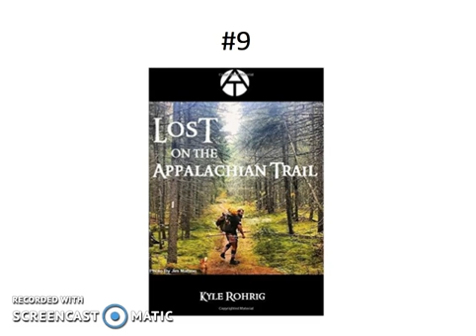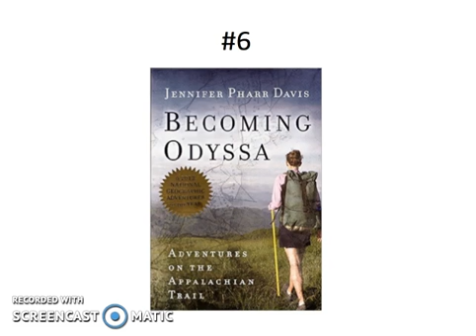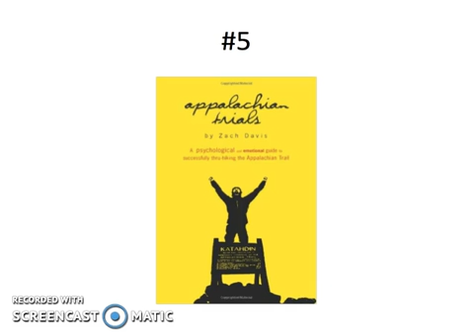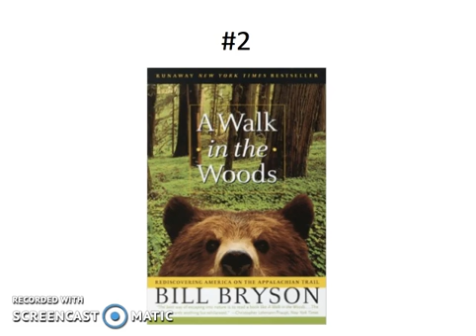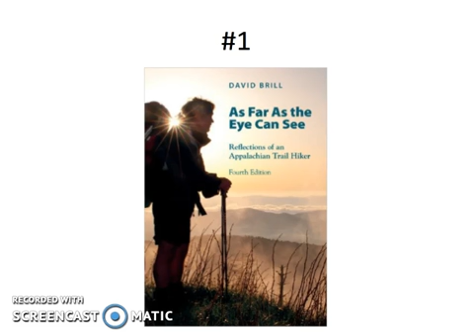Craig's Top Ten Favorite Books on the Appalachian Trail